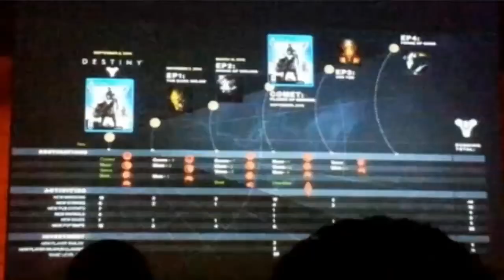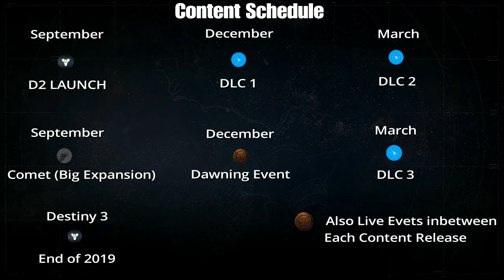DESTINY 2 - HOW WILL DLC LOOK IN DESTINY 2? DESTINY 2 CONSISTENT CONTENT PLAN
Hey Guys, Fikod here! Just a theory video this week on how I think DLC will look and play out in Destiny 2 and how the 'consistentcontent plan' will work.

Any form of Feedback on my Content Appreciated.